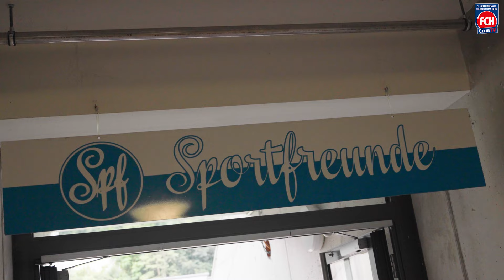Das vergangene FCH Wochenende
Zwei Spiele binnen 24 Stunden und dazu noch ein öffentliches Training am Freitag. Am Wochenende war einiges los beim FCH. Alle Tore der Partien gegen Schwäbisch Hall und Esslingen, plus Bilder der Trainingseinheit, seht ihr hier! 🎬